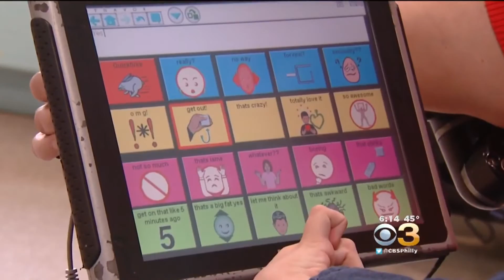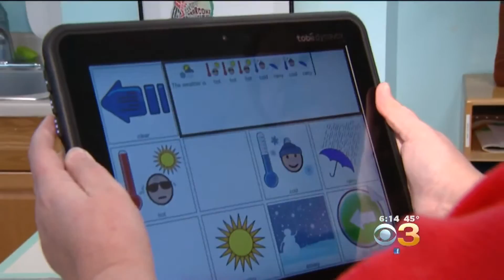Mayor Kenney Communicates With Students With Cerebral Palsy With Help Of Technology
It was a different kind of school visit for Philadelphia’s Mayor Jim Kenney. With the help of technology, the mayor communicated with students at the HMS School for Children with Cerebral Palsy in the University City.

The science of communication is giving voices to students who can’t speak. The sophisticated technology now enables people with physical disabilities to express themselves like never before.

Special talking computers helped the students at the HMS School ask the mayor questions.
The kids wanted to know about the mayor’s favorite sports team and using their computers they were able to voice the questions out loud.

“I’m a big Flyers fan, a big hockey fan, I love hockey,” Kenney told the students.

Besides taking questions, Mayor Kenney was a guest reader at the school for students with physical disabilities. Most of the students have cerebral palsy.

“They’re part of the fabric of our Philadelphia society just as anybody else,” said Mayor Kenney. And now new technology allows the students to communicate more easily.

One of the students, Shannon enjoys asking people if they like Facebook.

For these students who can’t move, the eye-gaze technology gives them a way to communicate by just staring at certain places on a computer screen. By looking at the icon key for rainy weather a student computer voice will allow them to say that it’s rainy outside.

Dawn Rainey who works with the children on their computer voices is an assistive technologist at the school.

She calls the technology a breakthrough for her students.

“Our students have limited physical capabilities as they really are dependent on technology and advancements in technology to control how they interact with the entire world around them,” said Rainey.

Sixteen year old Shannon uses the new voice I-D technology. “Today after school, I am getting my hair cut,” she said.

Instead of a robotic voice certain sounds she makes are used to create a voice that is similar to her voice.

“It gives them their own voice, their own unique identity,” says Rainey.

In addition to special education for students up to the age of 21 the HMS School also provides a wide vareity of therapies with the goal of getting the students to be as independent as possible and connected to their community.